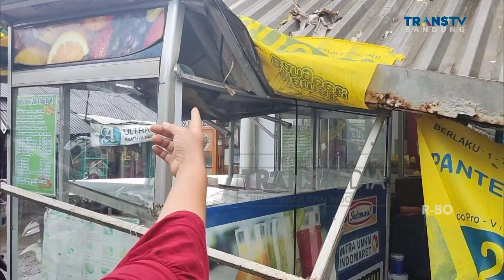Dua pohon Kedondong tumbang di Bekasi, Atap Minimarket Terbang dan Timpa Lapak Pedagang di Bogor